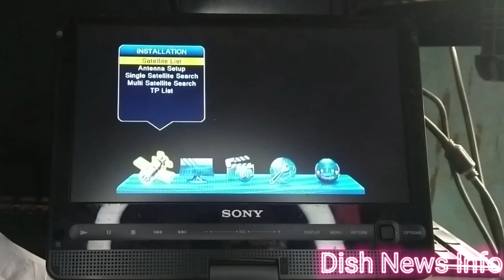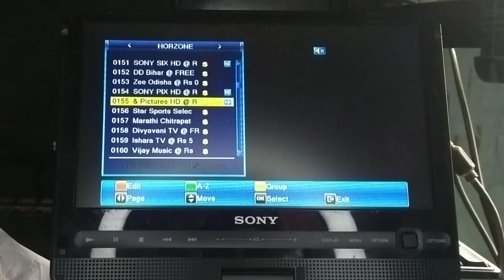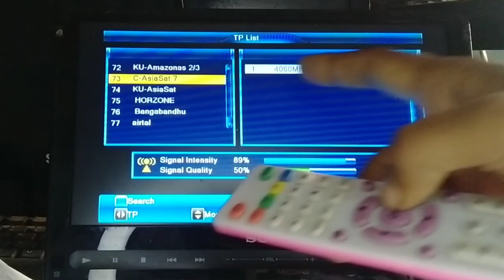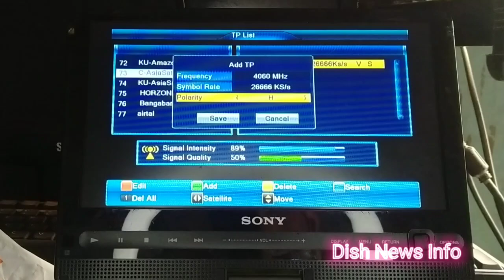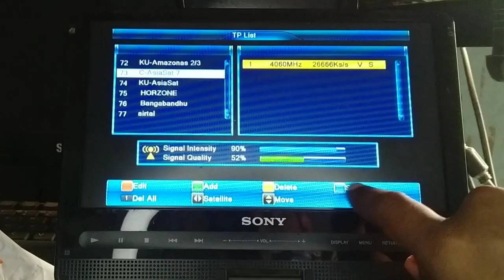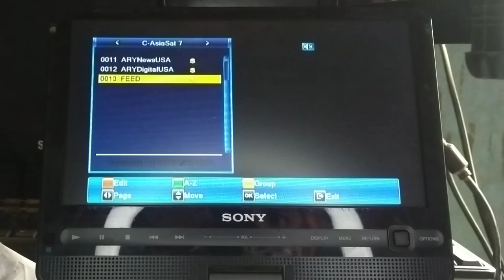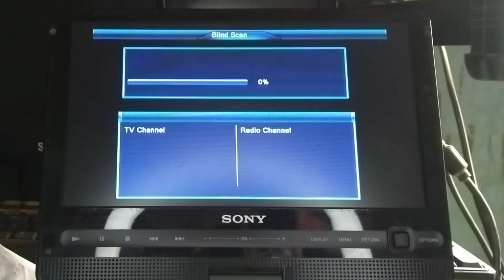A Sports HD||How to_search_||New channel||any_satellites_Channel searching||tunning||step by step